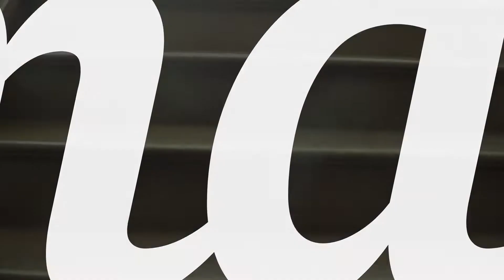Опаловый бал. Большой фигурный вальс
Опаловый бал в усадьбе Свиблово, посвящённый 21-летию семьи Лобачевых.